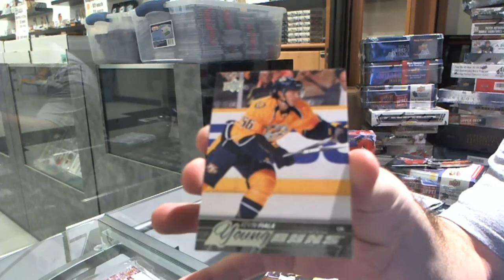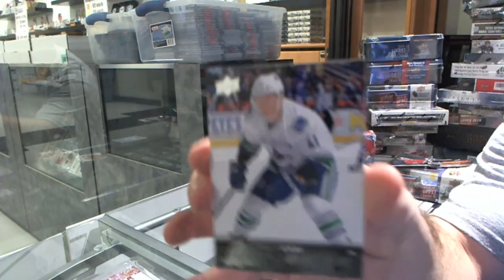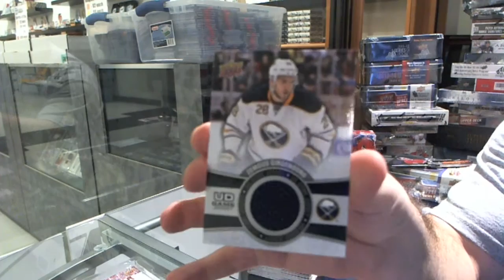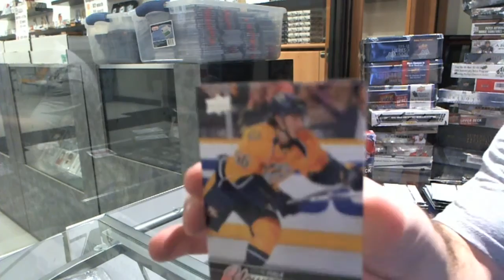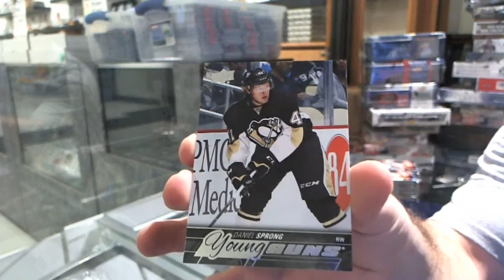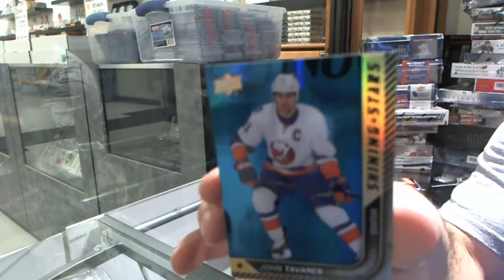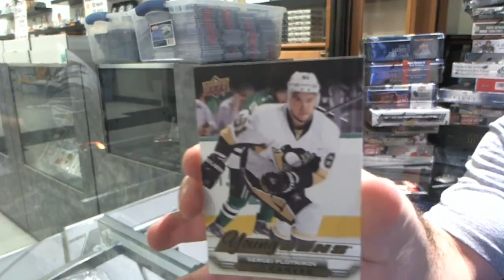15-16 UD Series 1 Hockey 3 Box Break - C&C #5442